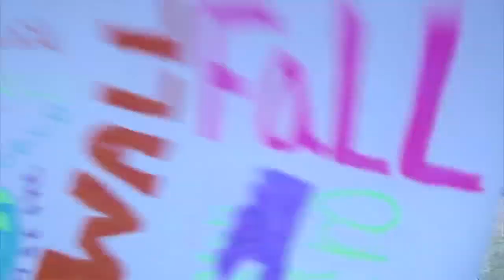ALCOHOL AND CONCERTS MIX or DON'T MIX?! (vlog day 173)